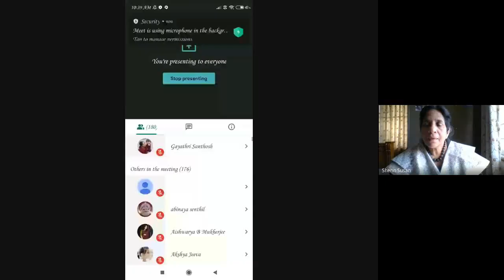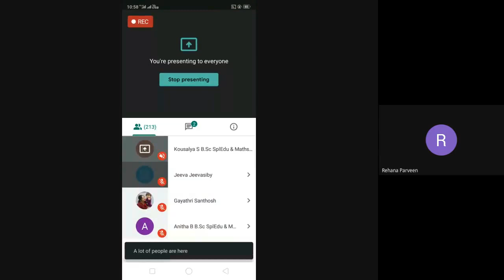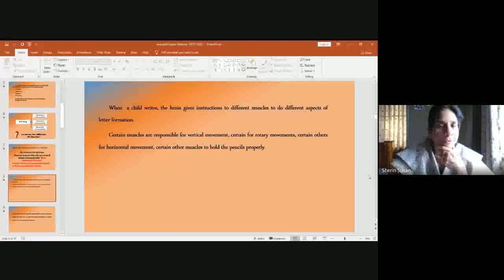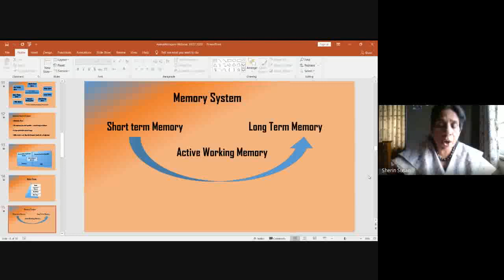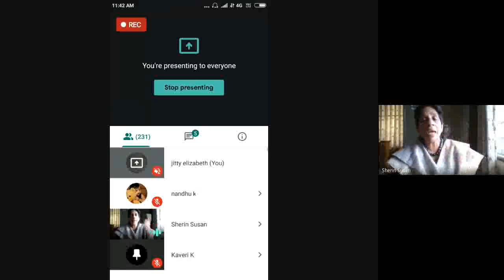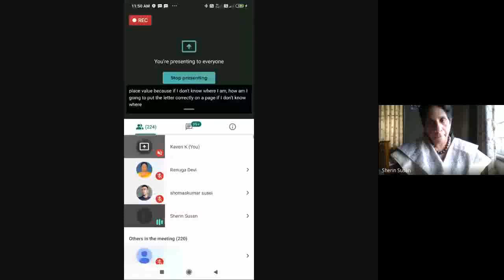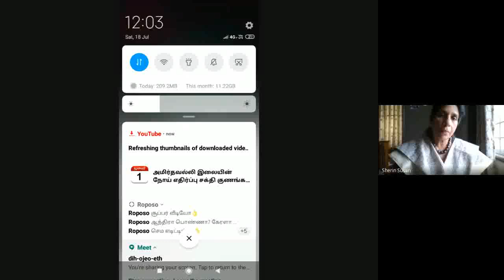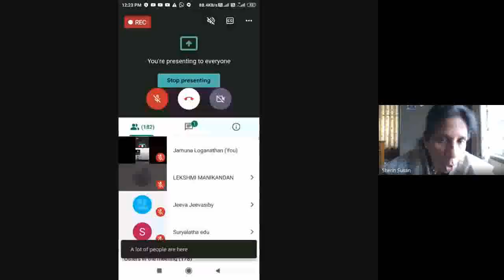Lecture on Learning Disabilities & Inclusive Education || Part I ||Mrs Elizabeth Suresh, Principal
Avinashilingam Institute for Home Science and Higher Education for Women, Coimbatore, Tamil Nadu
(Deemed University under Category A by MHRD, Estd,u/s 3 of UGC Act 1956)
Re-accredited with A+ Grade by NAAC, Recognised by UGC in Section 12B

Department of Special Education

Webinar on
“Managing Children with Learning Disabilities”
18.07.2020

Organizing Secretaries: Dr. V. Mrunalini & Mrs. K. Kalaivani

Dr. G. Victoria Naomi
Prof. & Head, Dept. of Special Education

Dr. T.Geetha
Dean, School of Education

Mrs Elizabeth Suresh: KOVAI WONDER WOMAN ICON AWARD 2018 WINNER
Mrs. Elizabeth Suresh got trained at Madras Dyslexia Association(MDA), Chennai and started Rashmika Centre for Learning and Counselling in June 1997 along with her husband Suresh Abraham who is also a trained special educator from MDA.
She has been associated with the Dept. of Spl. Education, Avinashilingam University as a resource person for different programmes

“Rashmika” was set up by the ‘The Madras Dyslexia Association’ (MDA) in July 1997.
Rashmika is a Centre for children with Specific Learning Differences/Dyslexia, Slow learning, Attention Deficit Hyperactive Disorder and Attention Deficit Disorder. Since August 2014, Rashmika has been an Institutional Academic Associate of MDA.
Currently holding the post of Principal, Rashmika and Raksha Educational Trust. She is also the Chief Resource Person for teacher training programmes and Resource Centres.